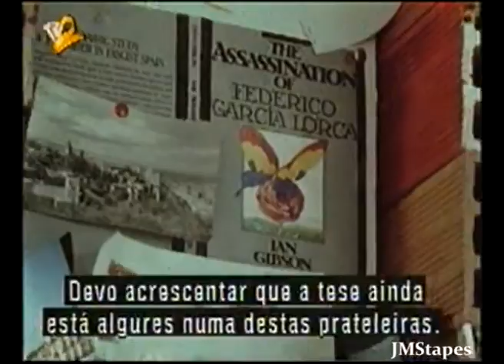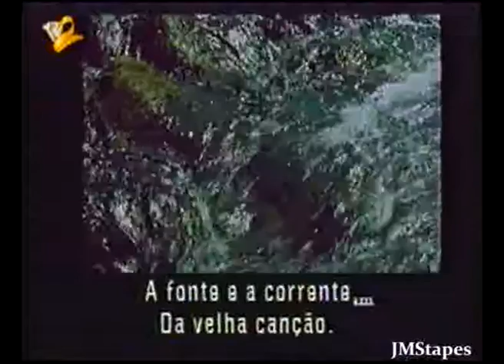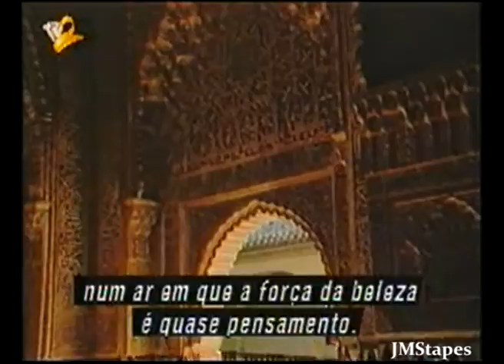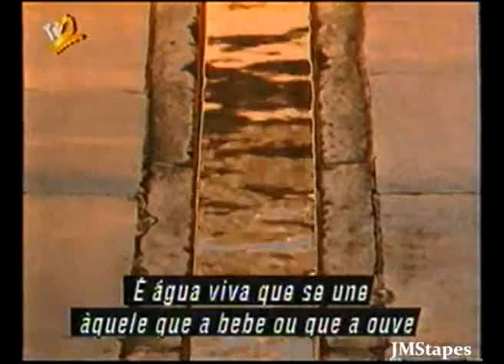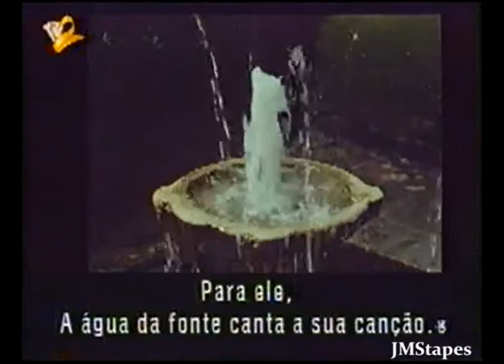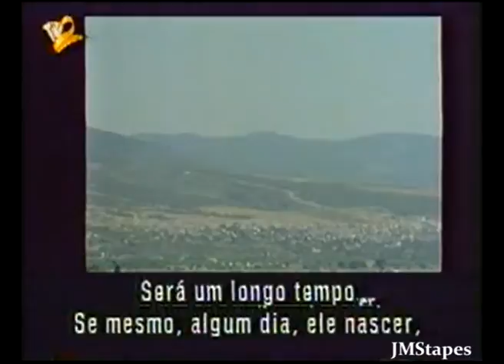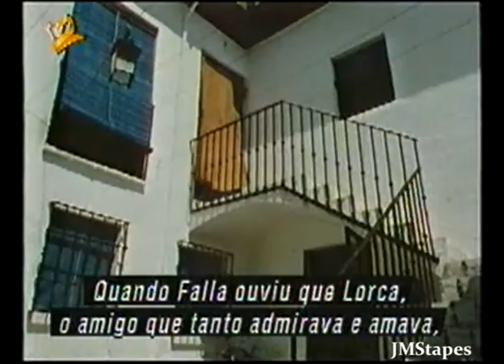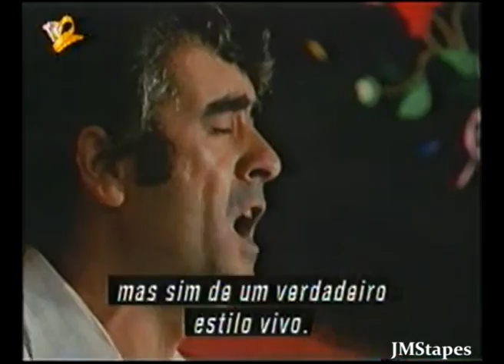THE SPIRIT OF LORCA (1986) 1/3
Documentário - Documentary

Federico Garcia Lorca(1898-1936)